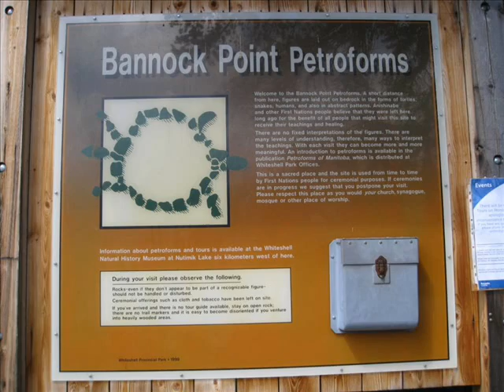- Alasdair Fraser & Paul Machlis - Whiteshell video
Posted prior to the old rsensorat3 channel.
From the "Celtic Odyssey" cd. Video from a trip through the Whiteshell, Bannock Point and on to Pinawa, Manitoba one fine summer day.
Ahhh. me celtic blood is flowin' like the river b'y...